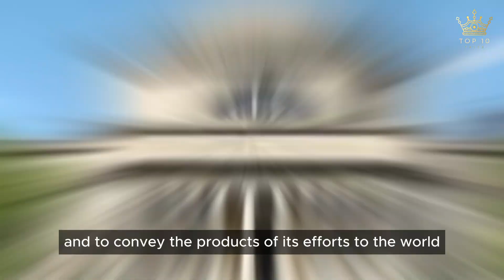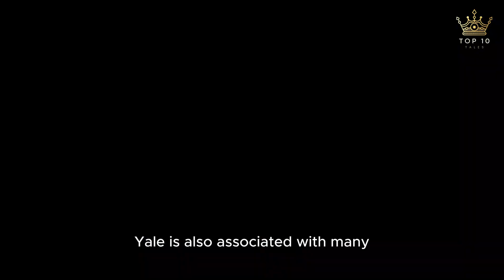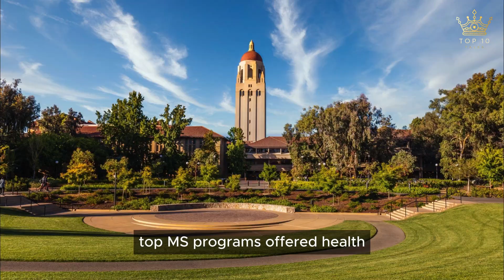Top 10 Best Universities in USA for MS | Masters Degree | MS Degrees | University of MS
In this video, we're diving into the world of higher education as we explore the Top 10 MS Universities in the USA. Whether you're a prospective student, a parent, or just curious about academic excellence, this video is a guide to finding the perfect institution for your postgraduate studies.

🎓 Are you ready to embark on a journey of academic excellence? Don't forget to hit the like button if you find this video helpful, drop a comment with your thoughts or questions, and subscribe to stay updated on more informative content about education and beyond!

🌐 Explore more educational content on our channel and empower yourself with knowledge!